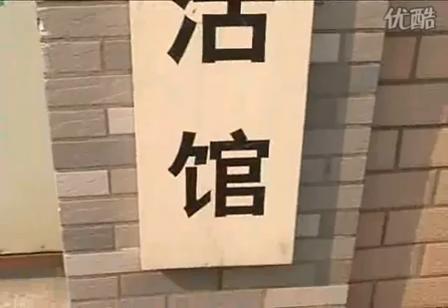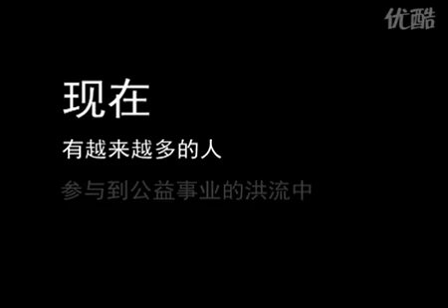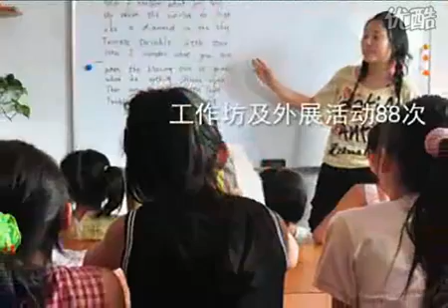Xintu Newcitizen Living Center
New Citizen Living Center in Shanghai